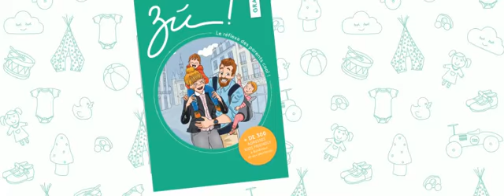Zú le guide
Petite présentation de Zú le guide